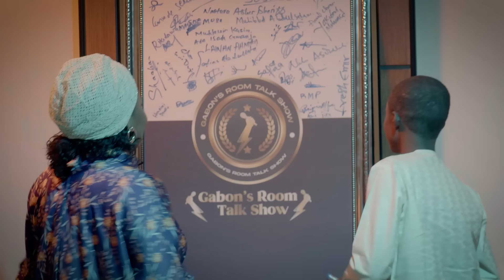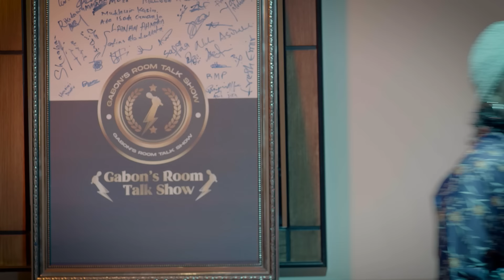HADIZA GABON: Komai ana gadon sa, Jarumi dan Jarumi Ahmad Iliya Tantiri